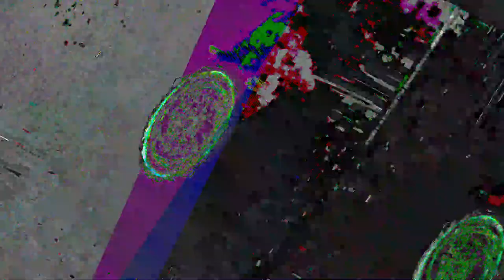[EPILEPSY WARNING] Movie 23 07 19 13h53m50s